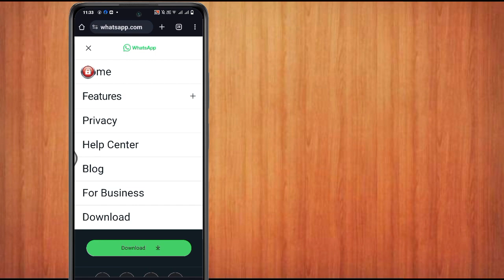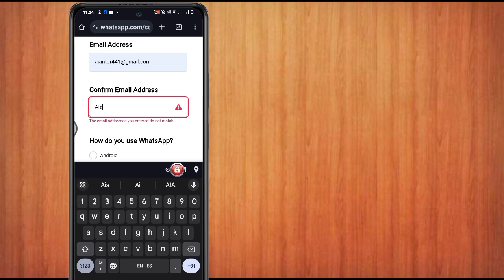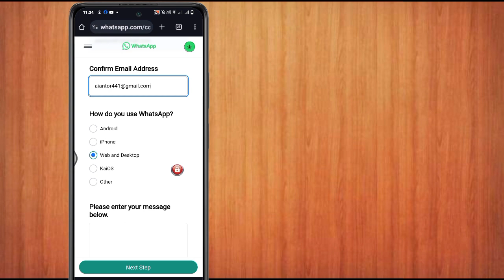Comment réparer ce compte ne peut plus utiliser WhatsApp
Comment résoudre ce compte ne peut plus utiliser WhatsApp Impossible d'utiliser ce compte Problème WhatsApp

Nous avons terminé votre examen et constaté que l'activité de ce compte ne respecte pas les conditions d'utilisation de WhatsApp.

Ta question:

Nous avons terminé votre examen et constaté que l'activité de ce compte n'est pas suivie par WhatsApp

Ce compte ne pourra plus utiliser WhatsApp

Ce compte ne pourra plus utiliser WhatsApp 2024

Ce compte ne peut plus utiliser WhatsApp problème

Ce compte ne peut plus être utilisé Solution au problème WhatsApp

Ce compte ne peut plus utiliser la solution au problème WhatsApp

Ce compte ne peut plus être utilisé WhatsApp résout le problème par Kise

Ce compte ne peut plus être utilisé à cause du problème WhatsApp

Ce compte ne peut plus utiliser la solution WhatsApp 100%

Ce compte ne pourra plus utiliser les conditions d'utilisation de WhatsApp

Comment résoudre le problème Ce compte ne peut plus utiliser WhatsApp

Comment résoudre le problème de ce compte ne peut plus utiliser WhatsApp

Ce compte ne peut plus utiliser WhatsApp Troubleshooting 2024

Ce compte ne pourra plus utiliser WhatsApp en français

Ce compte ne pourra plus utiliser WhatsApp en Arabie

Ce compte ne pourra plus utiliser WhatsApp en portugais

Ce compte ne pourra plus utiliser WhatsApp en malayalam

Ce compte ne pourra plus utiliser WhatsApp en telugu

Ce compte ne pourra plus utiliser WhatsApp espagnol

Problème de connexion WhatsApp

Ce compte ne peut plus utiliser WhatsApp interdit

Comment débloquer WhatsApp

WhatsApp Anban 2024

Ce compte ne peut plus être utilisé sur WhatsApp

Comment supprimer ce compte ne peut plus utiliser WhatsApp

Comment bannir un compte interdit par WhatsApp

Mon compte personnel est banni

Mon WhatsApp interdit
activesolution whatsapp ce compte ne peut plus utiliserwhatsapp#2024

Recherches associées:--

Ce compte ne peut pas utiliser la solution au problème WhatsApp

Ce compte ne peut pas utiliser WhatsApp

Ce compte ne peut pas utiliser les solutions Whatapp

Ce compte ne peut pas utiliser WhatsApp en raison du spam

Ce compte n'est pas autorisé à utiliser WhatsApp en raison du spam

Solution d'interdiction de compte WhatsApp

Ce compte n'est pas autorisé à utiliser WhatsApp en raison de la résolution du spam

WhatsApp a interdit ma solution de numéro

Ce compte n'est pas autorisé à utiliser WhatsApp en raison de problèmes de spam

Recherche par mot clé

WhatsApp Anban Kaise

Pourquoi WhatsApp est-il interdit ?

Numéro d'interdiction WhatsApp ko débannir kaise kaise

Numéro WhatsApp débanni kaise

WhatsApp interdit ho gaya chalu kaise kaise kaise

Le numéro WhatsApp interdit n'interdit aucune interdiction

WhatsApp a arrêté de résoudre mon numéro

Comment interdire WhatsApp

Comment être banni de WhatsApp

Comment bannir un compte WhatsApp

Interdire le numéro WhatsApp

Solution d'interdiction de WhatsApp

Comment interdire le numéro WhatsApp

Le numéro WhatsApp est interdit

Comment interdire WhatsApp

Comment interdire WhatsApp

WhatsApp interdit comment débannir

interdire WhatsApp

Solution d'interdiction de numéro WhatsApp

WhatsApp a banni mon numéro

Comment activer le numéro WhatsApp interdit